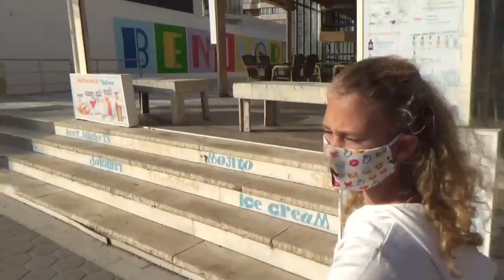benidorm place to be (day 274)